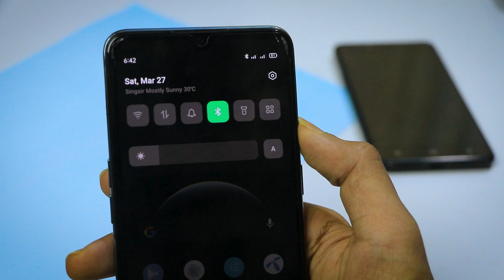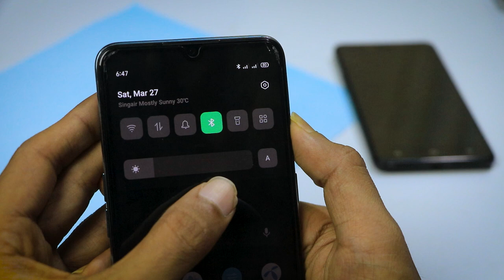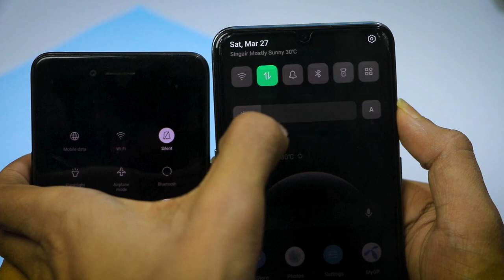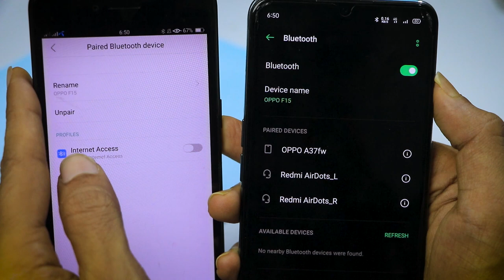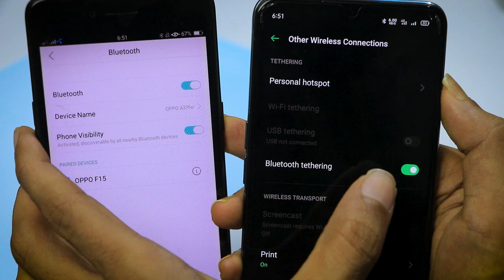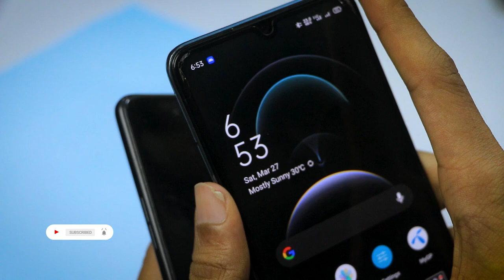ফোনে Bluetooth থাকলে এই গোপন কাজটি জেনে নিন | কেউ আপনাকে বলবে না | Techno Dipu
ফোনে Bluetooth থাকলে এই গোপন কাজটি জেনে নিন | কেউ আপনাকে বলবে না | @technodipu